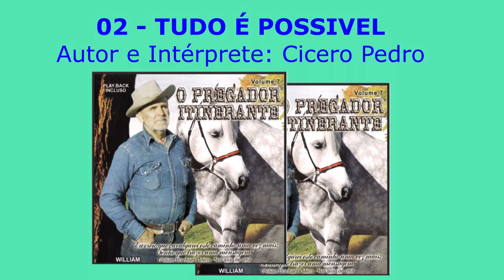02 - TUDO É POSSÍVEL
AUTOR DA LETRA E MUSICA CICERO PEDRO